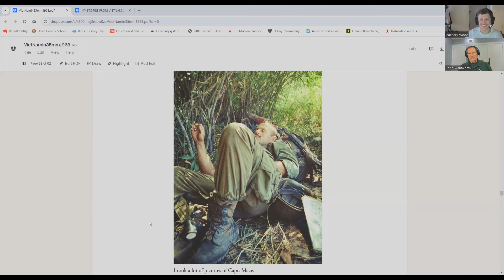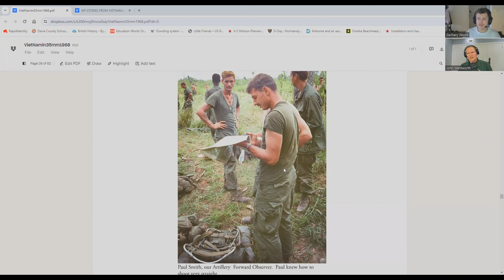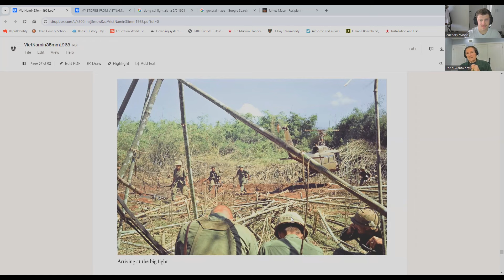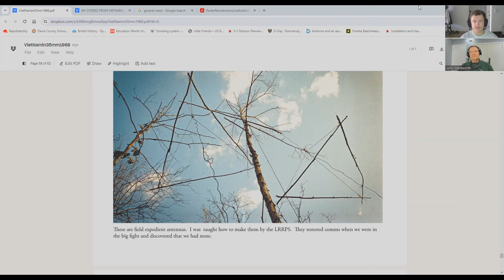Interview #2 with John Wentworth, RTO, 1968, Company A, 2nd Bn, 5th Cav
In this second interview with John, we discuss his role as an RTO, the weight of the PRC-25 and equipment he carried, the 1st Cavalry in general and its role during the war, and the tactics utilized by the 2nd Battalion. We also dive into one of John's CO's Captain George Mace, DSC, and a two-company fight that Alpha and Bravo of the 2nd Battalion, 5th Cavalry fought from December 2-4, 1968 at Dong Xoia on a search and destroy mission.